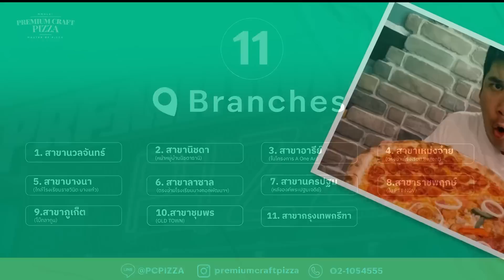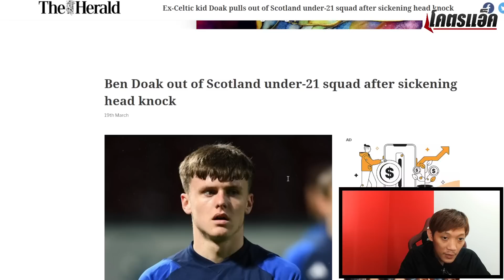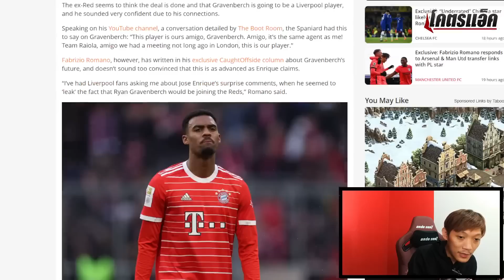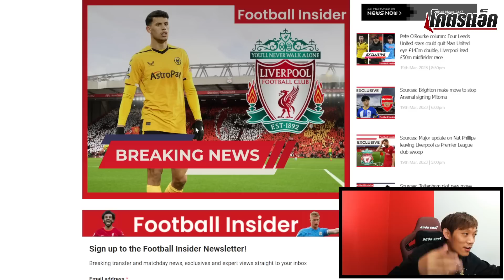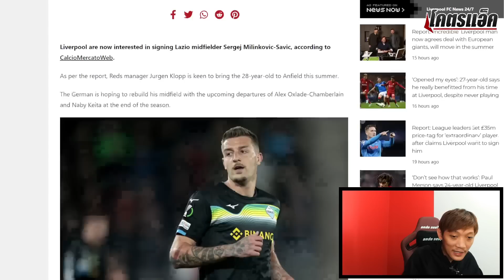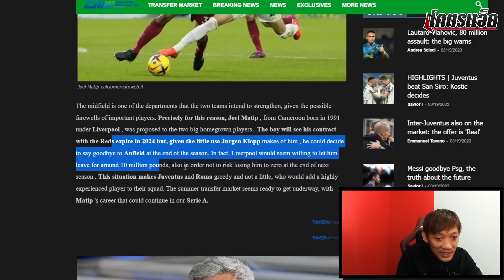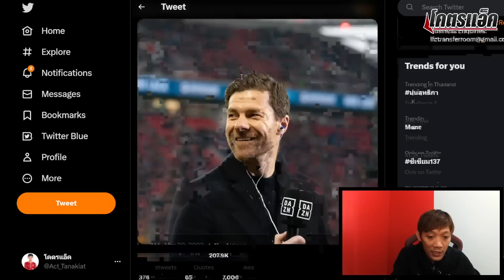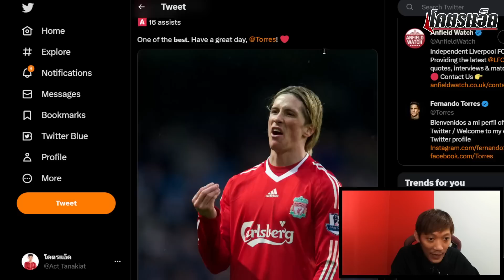หงส์เหล่คิมมินแจเจอ1ปัญหา/จู๊ด-เทรนท์นัดกันอีกแล้ว/สลอตรีเพลย์ฟูแล่ม ข่าวลิเวอร์พูล 20/3/66